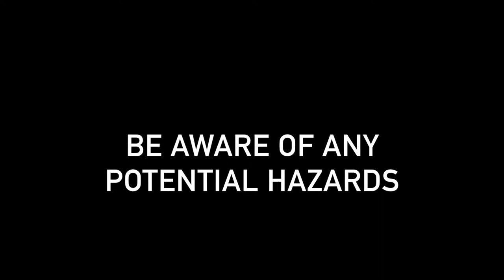Play It Safe By the Water - Linley Frame